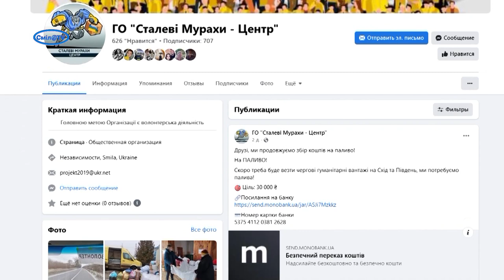Волонтери передали Смілянській школі №10 ковдри